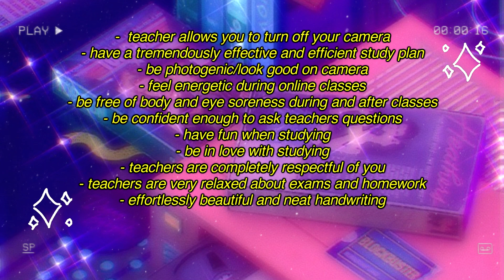(silent) ❝top student pack 3❞ ∣ online learning / zoom class subliminal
☆·.   𝐧𝐨𝐭𝐞𝐬   ·.·☆
— powerful listen once formula 💖
— you will only get the benefits listed
— permanent and safe
— includes only positive affirmations
— downloadable

☆·.   𝐞𝐱𝐭𝐫𝐚𝐬   ·.·☆
— song: lukrembo - biscuit